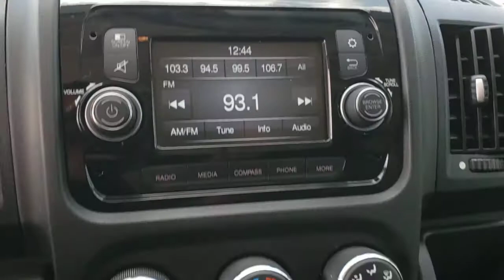2018 Ram ProMaster Cargo Van New Smyrna Beach, Port Orange, Daytona Beach, Deltona, Sanford, FL E524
Bright White Clearcoat Used 2018 Ram ProMaster Cargo Van available in New Smyrna Beach, Florida at New Smyrna Chrysler. Servicing the Port Orange, Daytona Beach, Deltona, Sanford, FL area.
2018 Ram ProMaster Cargo Van Low Roof - Stock#: E524006A - VIN#: 3C6TRVAG3JE107264

CARFAX One-Owner. Bright White Clearcoat 2018 Ram ProMaster 1500 Low Roof FWD 6-Speed Automatic 3.6L V6 24V VVT Air Conditioning, Front Bucket Seats, ParkSense Rear Park Assist System, ParkView Rear Back-Up Camera, Passenger Double Seat, Quick Order Package 21A, Radio: Uconnect 3 w/5 Display, Remote keyless entry, Steering wheel mounted audio controls, Wood Floor.Recent Arrival!
TRANSMISSION: 6-SPEED AUTOMATIC 62TE  (STD),DAYTIME RUNNING HEADLAMPS,PARKSENSE REAR PARK ASSIST SYSTEM,ENGINE: 3.6L V6 24V VVT  (STD),PASSENGER DOUBLE SEAT  -inc: Included w/the independent driver's seat is a passenger seat w/a middle seat attached,QUICK ORDER PACKAGE 21A  -inc: Engine: 3.6L V6 24V VVT  Transmission: 6-Speed Automatic 62TE,WOOD FLOOR,SPEED CONTROL,WIDE POWER HEATED MIRRORS  -inc: 96 Wide Exterior Mirrors,BRIGHT WHITE CLEARCOAT,TIRES: LT225/75R16E BSW ALL SEASON  (STD),BLACK  CLOTH BUCKET SEATS,WHEELS: 16 X 6.0 STEEL  (STD),Front Wheel Drive,Power Steering,ABS,4-Wheel Disc Brakes,Brake Assist,Brake Actuated Limited Slip Differential,Steel Wheels,Tires - Front All-Season,Tires - Rear All-Season,Conventional Spare Tire,Integrated Turn Signal Mirrors,Intermittent Wipers,Variable Speed Intermittent Wipers,Third Passenger Door,Power Door Locks,AM/FM Stereo,Steering Wheel Audio Controls,MP3 Player,Auxiliary Audio Input,MP3 Player,Auxiliary Audio Input,Bluetooth Connection,Adjustable Steering Wheel,Trip Computer,Keyless Entry,Power Door Locks,A/C,Cloth Seats,Power Windows,Power Door Locks,Trip Computer,Engine Immobilizer,Traction Control,Stability Control,Traction Control,Front Side Air Bag,Tire Pressure Monitor,Driver Air Bag,Passenger Air Bag,Front Head Air Bag,Back-Up Camera,Quick Order Package 21A,4 Speakers,AM/FM radio,Integrated Voice Command w/Bluetooth,Media Hub (USB,AUX),Media Input Hub,Radio: Uconnect 3 w/5 Display,Air Conditioning,Power steering,Power windows,Remote keyless entry,Steering wheel mounted audio controls,Traction control,4-Wheel Disc Brakes,ABS brakes,Dual front impact airbags,Dual front side impact airbags,Front anti-roll bar,Front wheel independent suspension,Low tire pressure warning,Overhead airbag,Brake assist,Electronic Stability Control,ParkSense Rear Park Assist System,ParkView Rear Back-Up Camera,Daytime Running Headlamps,Speed Control,96 Wide Exterior Mirrors,Bodyside moldings,Medium Duty Suspension,Turn signal indicator mirrors,Wide Power Heated Mirrors,5.0 Touchscreen Display,Driver door bin,Front reading lights,Illuminated entry,Outside temperature display,Steering Wheel Mounted Audio Controls,Tachometer,Telescoping steering wheel,Trip computer,Wood Floor,Cloth Bucket Seats,Front Bucket Seats,Passenger Double Seat,Passenger door bin,Center Wheel Cap,Wheels: 16 x 6.0 Steel,Variably intermittent wipers,3.86 Axle Ratio